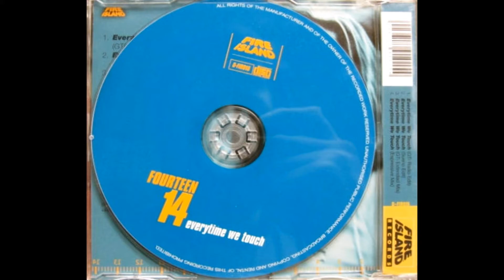Fourteen 14 - Everytime We Touch (Expressive Mix)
Fourteen 14 – Everytime We Touch
Fire Island Records – D-FIR015
CD, Maxi-Single
UK
26 de jun. de 1998
Electronic, Euro House

Ocultar créditos
1 Everytime We Touch (GTI Radio Edit) 3:47
2 Everytime We Touch (Sueno Edit)
Remix – C. Mingardi*, G. Vivaldi*, R. Salani*
3:48
3 Everytime We Touch (GTI Extended Mix) 7:36
4 Everytime We Touch (Espressive Mix)
Remix – Francesco Alberti
Remix – Francesco Alberti
6:12

Made in the EEC.

Este vídeo é reenviado para fins de entretenimento, se você (proprietários) quiser removê-lo, por favor, ENTRE EM CONTATO COMIGO antes de fazer qualquer coisa. Nós o removeremos respeitosamente.